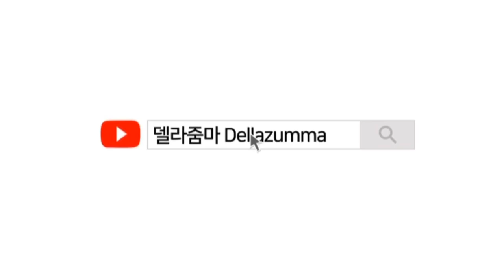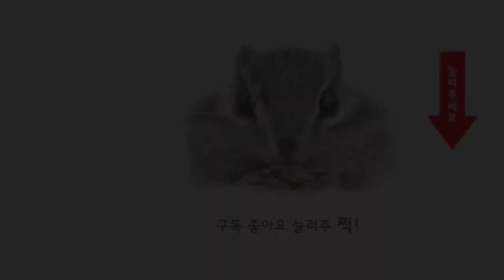Drawing Lee Chae Eun | 모델 이채은그리기 | 색연필인물화 | Della [델라줌마]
Drawing of model Lee Char Eun
패션모델 이채은 그리기

Describe me, If you enjoyed it.

MATERIALS
colored pencil : fabercastell, luminance
paper : Bockingford watercolour paper